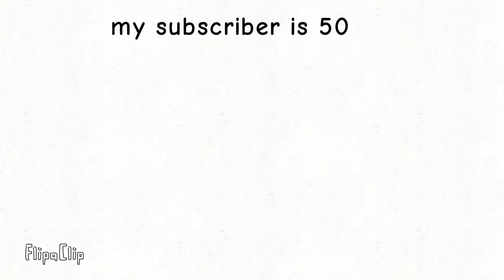my subscribers is 50 :)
FlipaClip - Kii